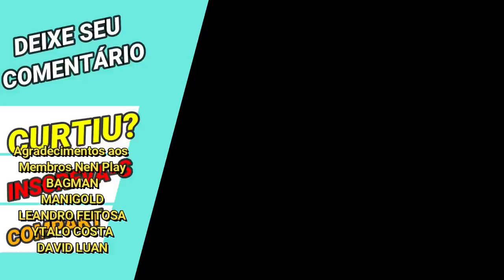Up Skill e Skin Grátis, Nova Aba Legião: Reconstrução Mundial e + Novidades Saint Seiya Awakening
Confira nesse vídeo o que tivemos na atualização de saint seiya awakening no seu mês de segundo aniversário continuando ainda com recompensas fartas semanais.